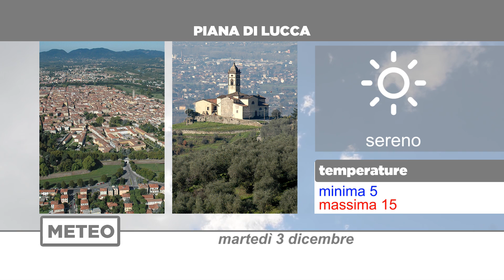Meteo | 03/12/2019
NoiTv